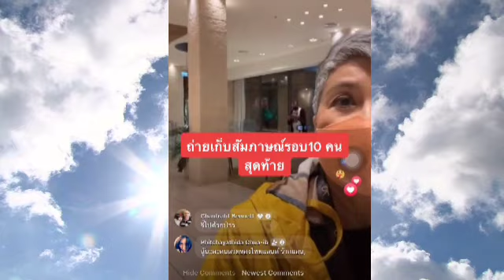แอนชิลี ถ่ายเก็บสัมภาษณ์ให้กอง สีชุดส่งมาก (Ann Anchilee)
ขอบคุณสำหรับคลิปจากเพจ Miss Universe Thailand ❤️🙏